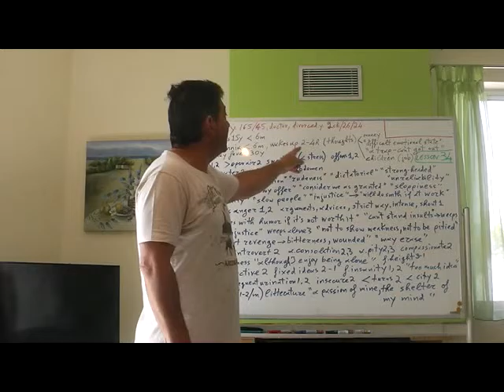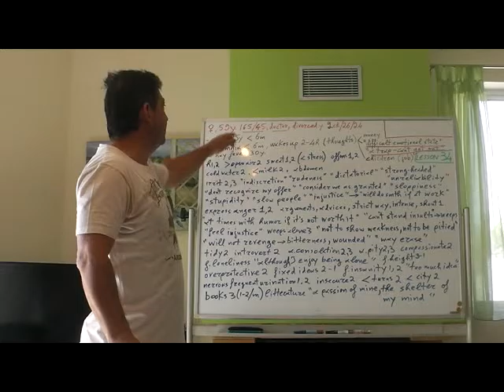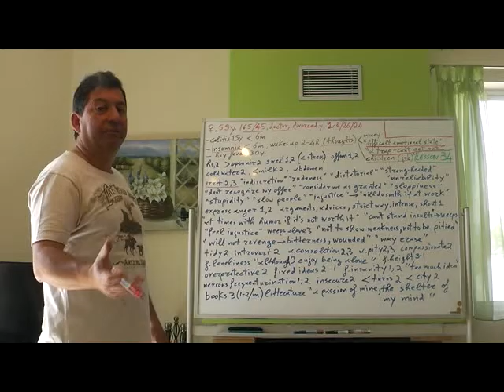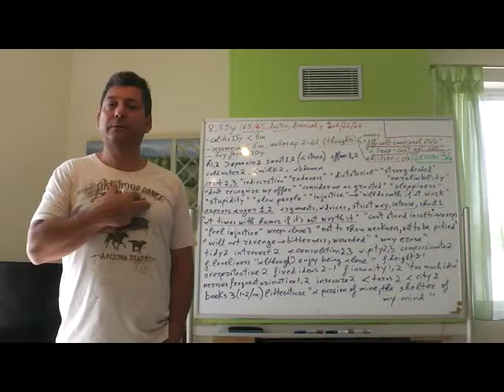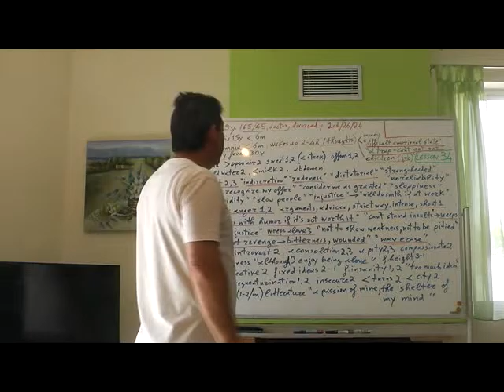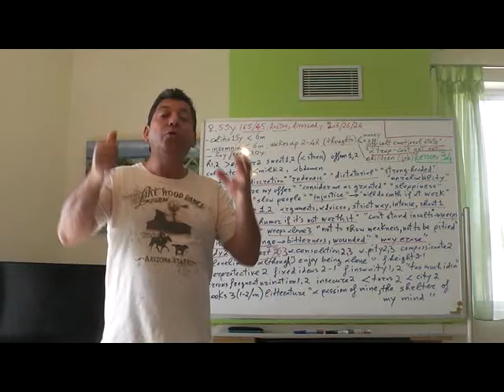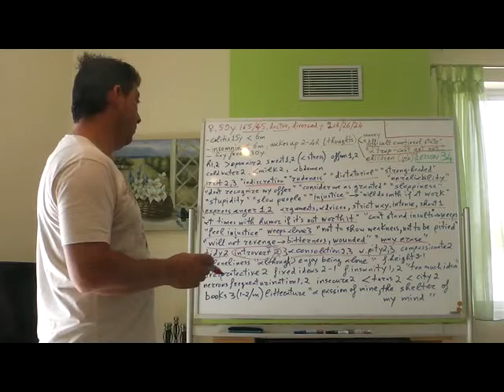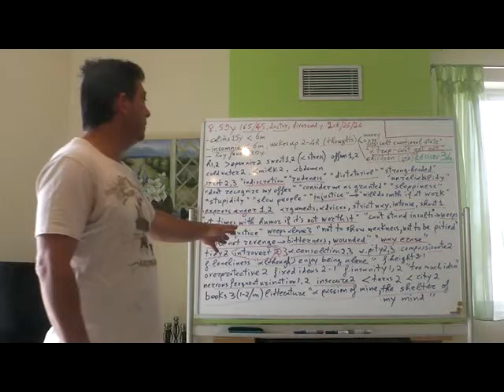34. A case of Nat.m b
Free International E Learning Lessons for medical doctors, dentists and veterinarians conducted by Othonos Athos, MD, president of the Homeopathic Academy. A case analysis of a patient influenced by the Natrum Muriaticum constitution according to the Classical Miasmatic Constitutional Diagnosis.